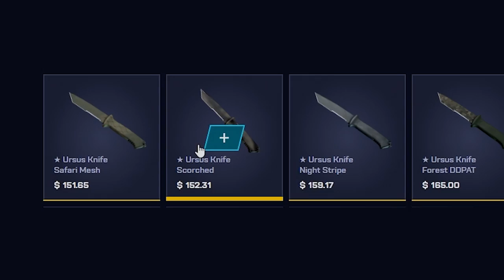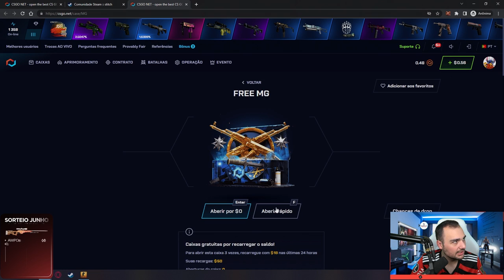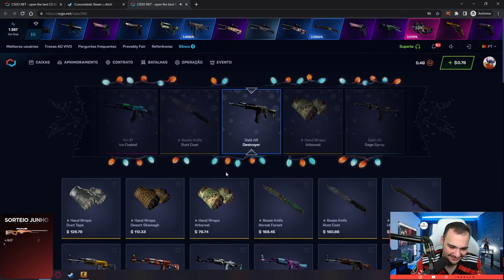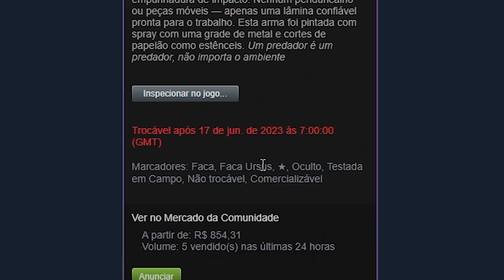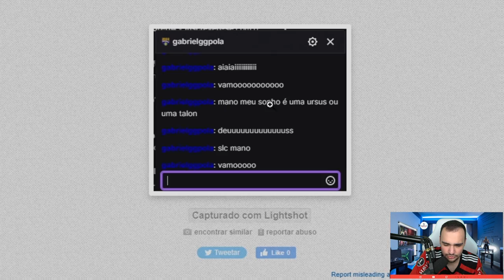Realizei o SONHO do INSCRITO de ter uma FACA TOP no CSGO